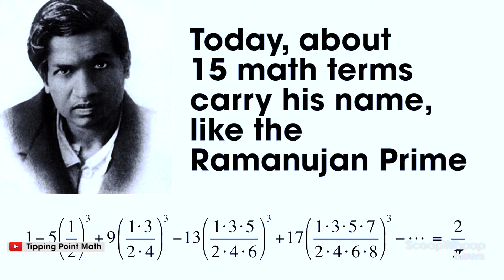Srinivasa Ramanujan: India's Greatest Mathematician. Ever.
As 'The Man Who Knew Inifnity' hits theatres across the world, here's a look at why S Ramanujan is still considered a genius unparalleled